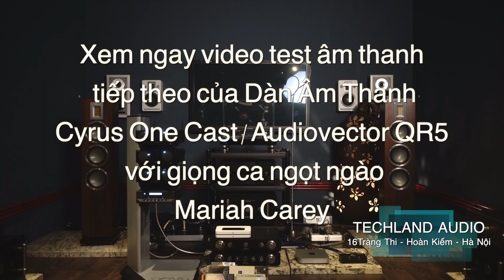Test âm thanh Dàn Âm Thanh Cyrus ONE Cast/AudiovectorQR5 (What a Wonderful World - Friend 'N Fellow)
*Ampli Tích Hợp Cyrus ONE Cast
- Cyrus One Cast ngoài chức năng như Cyrus One thì nó được trang bị thêm các kết nối không dây cao cấp nhất nay nhưGoogle Chrome Cast chođộ phân giải cao có khả năng xử lý những tệp tín hiệu 24bit/ 96kHz, và Airplay. Ngoài ra cổng kết nối HDMI ARC với ti vi khác thú vị, biến hệ thống âm thanh thành trung tâm giải trí tại phòng khách tại gia.

* Loa cây (Floor Standing) Audiovector QR 5
- Loa cây (floorstanding) lớn nhất trong dòng sản phẩm QR series, được thiết kế theo phong cách tối giản, hiện đại, và đẹp mắt
- Thiết kế củ loa tweet đặc biệt cho góc tỏa âm rộng bao quát không gian phòng nghe
-  Công nghệ loa bass kép Pure Piston với ngõ reflex đem lại âm thanh chi tiết và sống động cho các hệ thống loa âm thanh vòm
- Công suất truyền tải lên tới 280W phù hợp với các không gian phòng nghe rộng có diện tích từ 25 trở lên
- Dải tần đáp ứng: 25 Hz – 45 kHz; Tần số cắt: 400/3000 Hz; Độ nhạy âm: 91 dB, Trở kháng: 4 Ohm

Địa chỉ: 16 Tràng Thi, Hoàn Kiếm, Hà Nội

☏ Gọi ngay số - ĐT: 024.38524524 để được tư vấn và giao hàng trên toàn quốc.

If any owners has an issue with any of the uploads please get in contact  and it will be deleted immediately. Thank you for your coopertation.

Nếu có bất cứ vấn đề liên quan đến bản quyền nội dung, hình ảnh... các bạn vui lòng liên lạc mình theo địa chỉ  để giải quyết nhé. Mình sẽ cùng nhau làm việc nhanh và trên tinh thần hợp tác nhất có thể. Xin cám ơn.